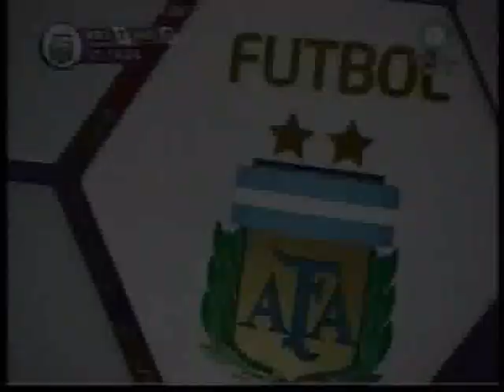Apertura 2009 :: Fecha 12 :: Arsenal 1 - Independiente 0 :: Gol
Gol de Franco Jara